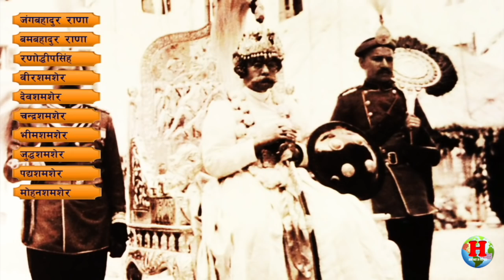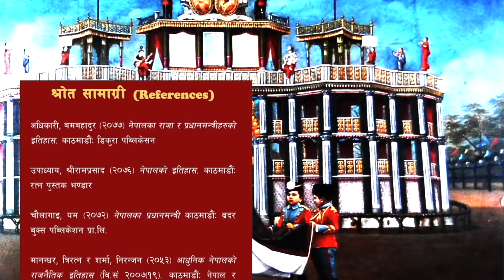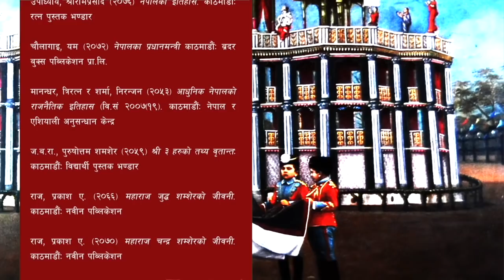RANA 20 || राणा प्रधानमन्त्रीहरु मध्ये कस्ले कहिलेसम्म राज गरे ? || Fall of Rana Prime Ministers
In the history of Nepal, King Prithvi Narayan Shah (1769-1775) was the first king of unified Nepal. Previously he was only the king of a small state called Gorkha. He is credited for starting the campaign for a unified Nepal, which had been divided and weakened under the Malla confederacy. He died in the year 1775 and was succeeded by his son Pratap Singh Shah. He ruled the country for about 36 months and died. His two-year-old son Rana Bahadur Shah succeeded him. He was not young enough to rule the country and then Nepal entered a short period of instability that culminated in the Kot Massacre, in which fighting broke out among military personnel and administrators after the assassination of a high-powered favorite of the queen.

During the massacre, a new leader emerged and he was Junga Bahadur Rana, who after that incident seized control of the country. He declared himself prime minister and began the Rana line of rulers.

RANA 20 || शक्तिशाली राणा प्रधानमन्त्रीहरुको अवसान कसरी भयो ? || Fall of Rana Prime Ministers ||

नेपाल तथा विश्व इतिहासका ज्ञानवर्धक सही तथ्यलाइ उजागार गर्ने उद्धेश्य लिएर नेपाली भाषामा नै यो कार्यक्रम तयार गरिएको छ । इतिहासमा एम. ए. पास गरिसकेका युवाहरूको समूहबाट यो "History in Nepali" युट्युव च्यानलको निर्माण भएकोले सहि सामाग्रीहरु प्रसारण हुने कुरामा विश्वस्त गराउन चाहान्छौं । यो कार्यक्रम इतिहासका विधार्थीहरू, इतिहासमा अनुसन्धान गर्नुहुने व्यक्तित्वहरु, लोकसेवा आयोग तथा सेवा आयोगको तयारी र इतिहास जान्न चाहना राख्ने सम्पूर्ण आम मानिसहरुका लागि पनि कोषे ढुंगा सावित हुने कुरामा विश्वास दिलाउन चाहान्छौं ।